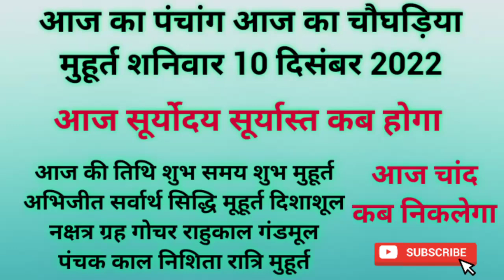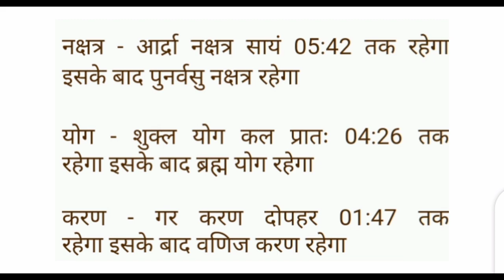Aaj ka panchang शनिवार 10 december 2022 पंचांग आज की तिथि शुभ मुहूर्त,राहुकाल saturday ka panchang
Aaj ka panchang शनिवार 10 december 2022 पंचांग l आज की तिथि l शुभ मुहूर्त,राहुकाल saturday ka panchang

आज का पंचांग आज की तिथि आज का चौघाड़िया शनिवार saturday 10 december 2022 आज का शुभ समय आज का शुभ मुहूर्त आज का नक्षत्र समय आज का राहुकाल समय आज का ग्रह गोचर आज सूर्योदय समय आज सूर्यास्त समय आज चन्द्रोदय समय आज चन्द्रास्त समय आज की तिथि आज दिनांक मास पक्ष अयन ऋतु विक्रम संवत शाके संवत आज का योग आज करण आज का ग्रह विचार आज सूर्योदय कालीन नक्षत्र आज का शुभ महूर्त अभिजीत मुहूर्त विजय मुहूर्त गोधूलि मुहूर्त निशिता मुहूर्त ब्रह्म मुहूर्त राहुकाल दिशाशूल आज का पंचक काल दिन का चौघड़िया मुहूर्त रात का चौघड़िया मुहूर्त राहुकाल आज का गुलिक काल आज यमगंड समय दुमूर्त समय वर्ज्य काल भद्रा काल विछून्डो समय काल दिन और रात का चौघड़िया मुहूर्तक्या रहेगा,आज सूर्य चांद कब निकलेगा aakajpanchanglive2022 dailypanchanglive
aaj ka panchak kal saturday 10 december 2022
aaj ka panchang बताएंगे